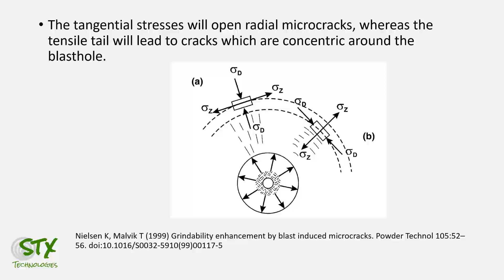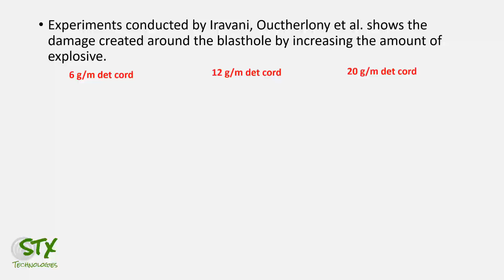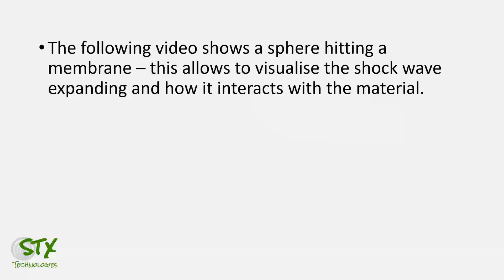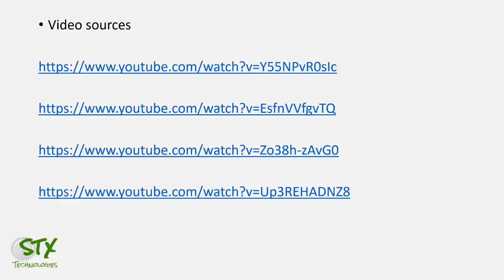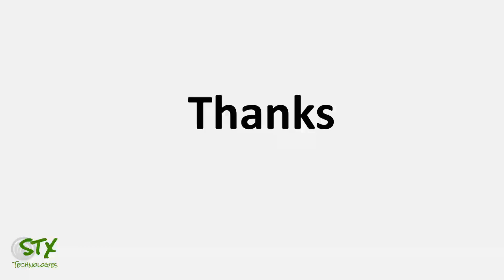iRing INC Videos